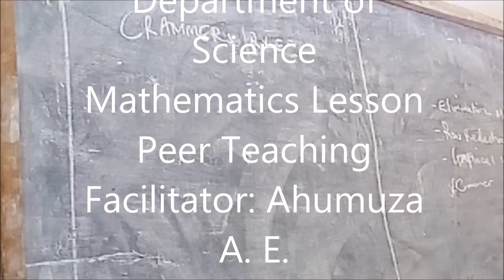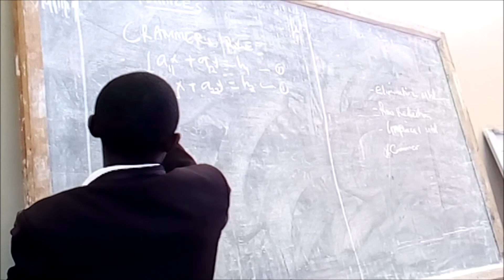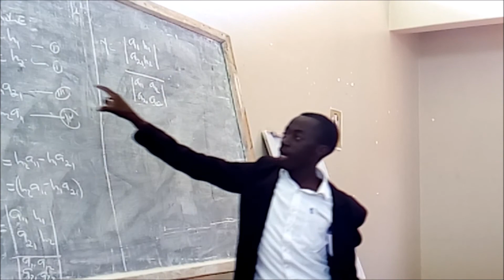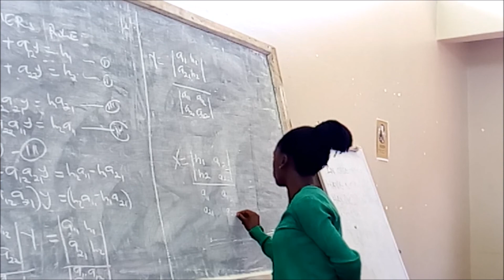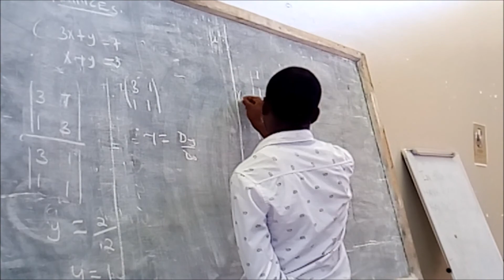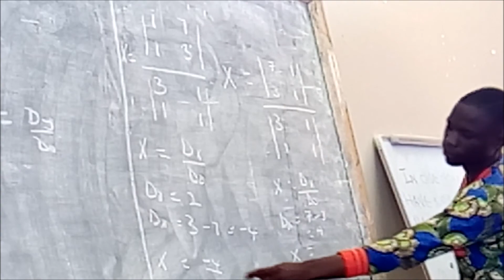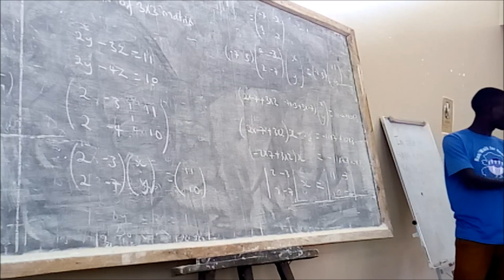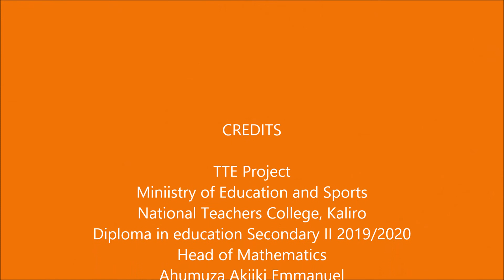DES 201920 MTCII - National Teachers' College, Kaliro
The 21st Century Teacher ought to be a reflective practitioner. This video is made during peer teaching sessions. It is then viewed by the students to reflect on their teaching.